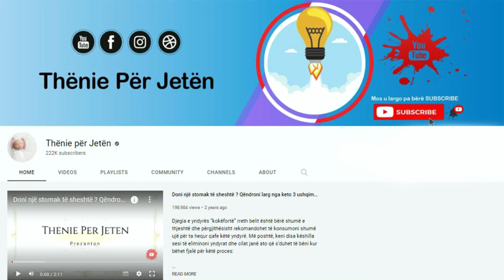Nëse vuani nga yndyra e tepert ne gjak, atëherë ky lëng është shpetimi juaj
Lëngu i shegës përmban antioksidantë në nivele më të larta se shumë lëngje frutash të tjera, gati tre herë më të larta se ato në çajin jeshil. Studiuesit rekomandojnë një do zë prej të paktën 240 mililitra (1 filxhan) në ditë për të ulur presionin e larte. Mundohuni të konsumoni vetëm lëng shege të saposhtrydhur, pa shtuar sheqer. Sheqeri shton më shumë kalori në lëng, gjë që redukton përfitimet e tij për shëndetin e zemrës.

Pomegranate juice contains higher levels of antioxidants than many other fruit juices, nearly three times higher than those in green tea. Researchers recommend a daily intake of at least 240 milliliters (1 cup) to lower high blood pressure. Try to consume only freshly squeezed pomegranate juice, without adding sugar. Sugar adds more calories to juice, which reduces its heart-healthy benefits.